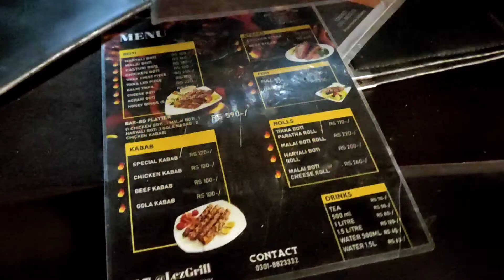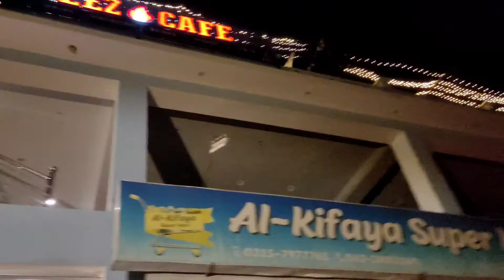Lezgrill Cafeteria |Bahawalpur Food Diaries|Lez Grill Cafe | Nawaboon ka Shehar Bahawalpur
Make sure you're following Hamza here:

THE Hamza INSTAGRAM

THE Hamza Titok